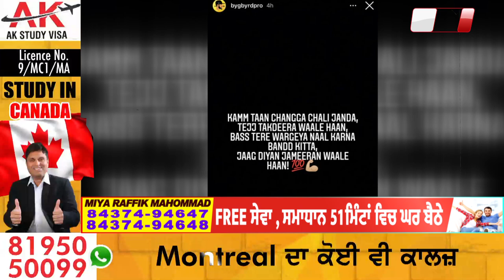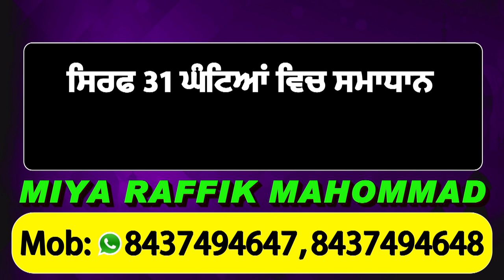Sidhu Moose Wala ਨੇ Byg Bird ਨੂੰ ਦਿੱਤਾ ਕਰਾਰ ਜਵਾਬ ਕਿਹਾ ਸਾਡੇ ਬਿਨਾ ਤੇਰਾ ਕਮ ਕਿਉਂ ਨਹੀਂ ਚੱਲਦਾ